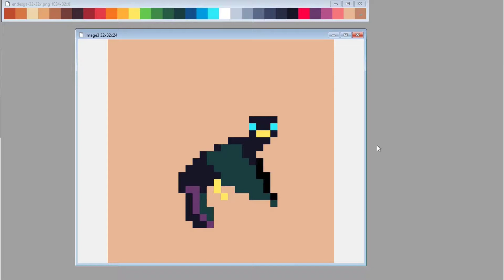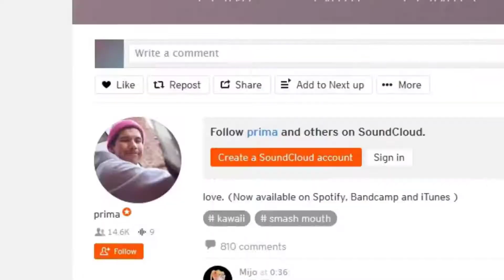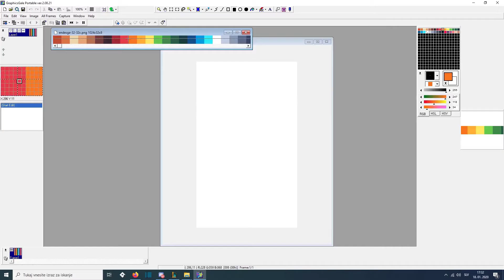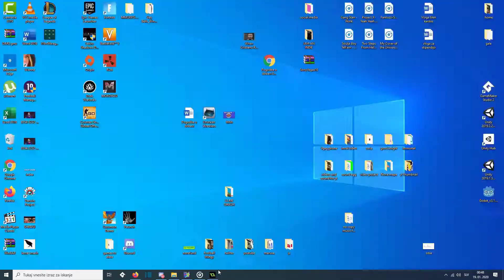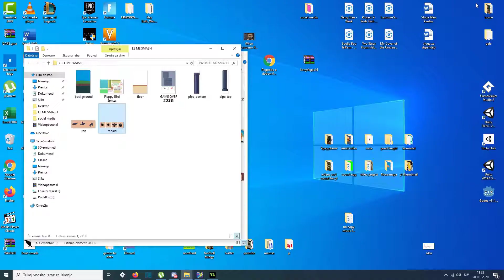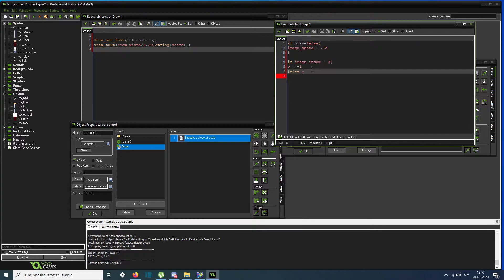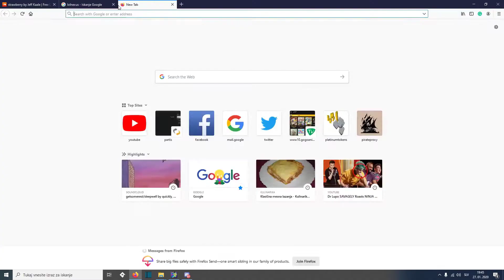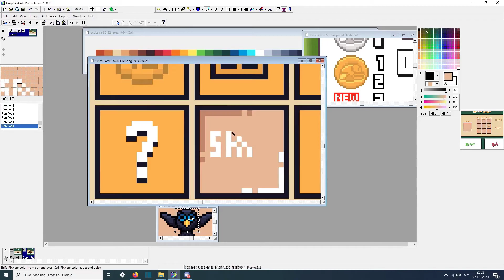Almost finishing a game - indie devlog #1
Its been a few months since i uploaded my last video so here is what i was working on its my first indie devlog of almost finishing my first game that is a rip-off of flappy bird in gamemaker studio. For the video i took alot of inspiration from Thomas randall videos whos youtube chanell you can find on this link:

if you have any ideas of what game i should make next make sure to leave your ideas down bellow in the comments.

game development
indie game dev
game dev
indie devlog
indie game
video game
2d pixel art game
pixel art
learning pixel art
randall
a week in the life of an indie developer
a week of indie development
a week in the life
day in the life
game from scratch
gamemaker devlog
flappy bird
how to make flappy bird
game devlog
indie
brackleys devlog
gamemaker 1.4 tutorial
my first game
how to make a game
first video game
thomas randall
devlog
le me smash